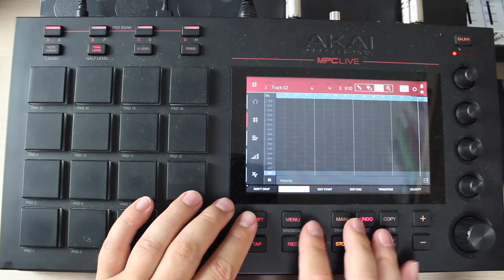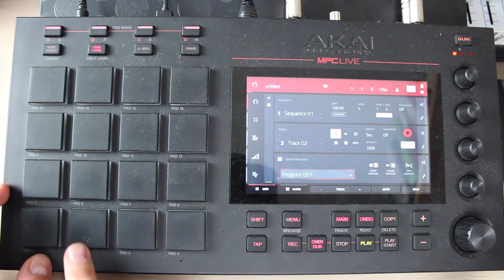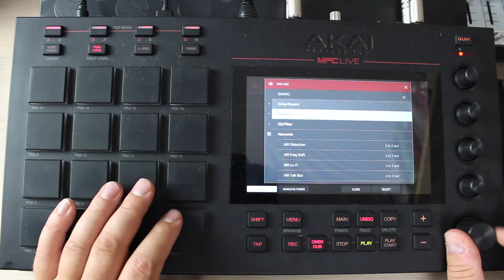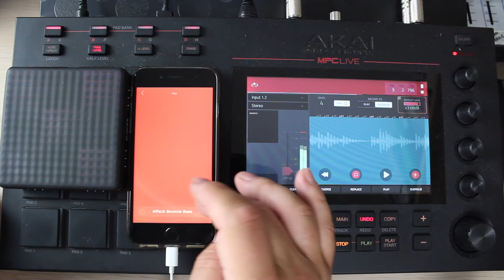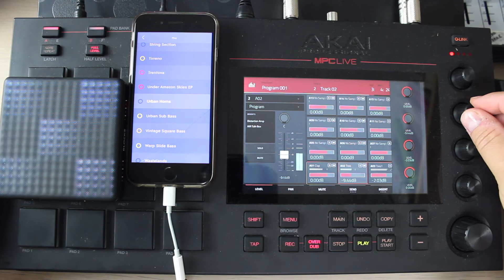Лупер в Akai MPC Live/X/One - полная инструкция. Битмэйкинг по-русски №14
Всем привет! Сегодня я расскажу вам о лупере, он же Looper в нашем Akai MPC Live/X/One. Эта функция, как бы это странно не звучало, заточено под создание лупов, то есть звуковых петель. Ну а об особенностях лупера в Akai MPC мы и поговорим в этом видео.

Вступайте, будем общаться, обмениваться знаниями и все такое!

Тем, кто хочет быстро освоить Akai MPC, синтезаторы и прочее железо пишите мне лично в Telegram (@elpakozaurus), Instagram (@elpako_official), VK (Elpako), договоримся!

Напишите в комментариях, что вы хотели бы видеть в новых выпусках.

Ваш Elpako.

Дисклеймер: это видео не является рекламой и не продает что либо. Все демонстрируемые в нем девайсы и брэнды - мой личный выбор, потому, что мне нравится. Видео не имеет возрастных ограничений.